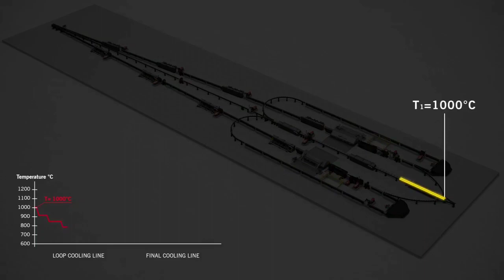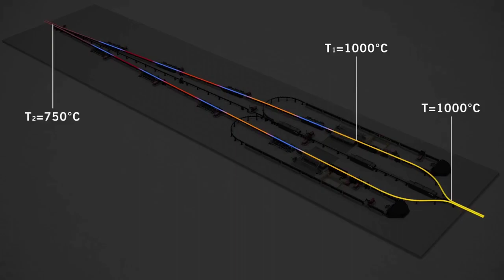Rolling Mill 4 Strands SMS group new design 👍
Shorts#